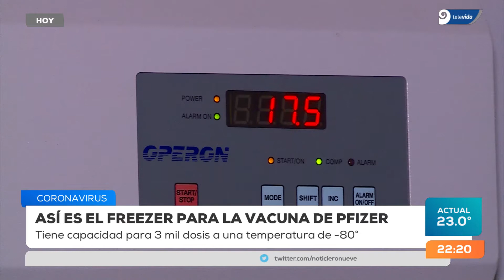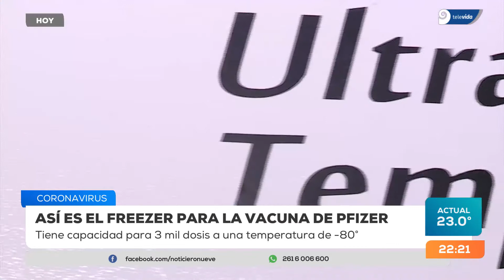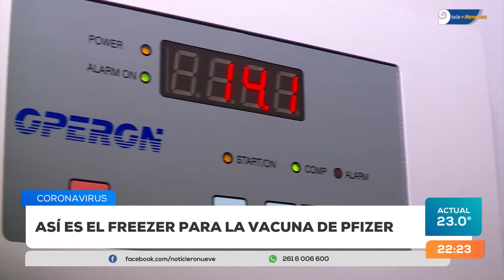Coronavirus: cómo es el lugar donde guardarán las vacunas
En la Facultad de Odontología están reservando un lugar para mantener en una temperatura adecuada las vacunas de Pfizer.